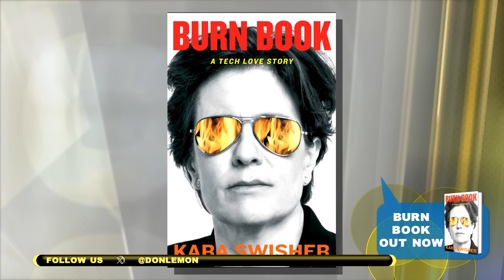Is Elon Musk Racist? Don Lemon Presses Kara Swisher - The Don Lemon Show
Don Lemon and Kara Swisher dive into the Elon Musk interview, the tech world, and Swisher’s new book, Burn Book.

Listen to the Podcast on Apple, Spotify, and iHeart Radio!

00:00 – Intro
01:55 – Introducing Kara Swisher
02:20 – Elon Musk’s behavior in the interview
06:35 – Tech Giants and the Media
09:37 – Having a wide variety of views on Twitter
14:35 – Donald Trump and Politics
18:35 – Drug Use and Drug Therapy
24:08 – Great Replacement Theory, DEI, and Racism
33:37 – Elon Musk
39:46 – Burn Book
46:38 – The most dangerous aspect of the tech space
47:43 – Suppressing Speech